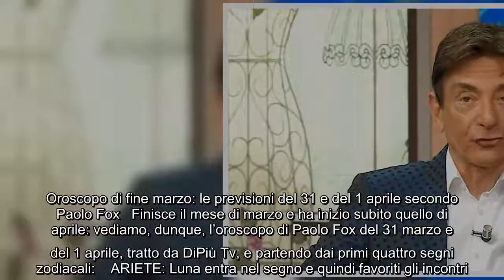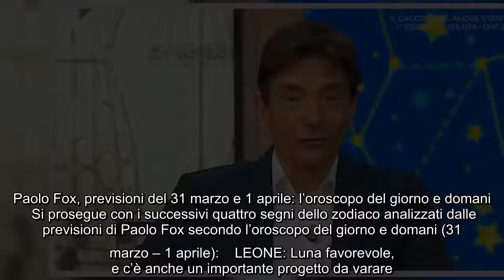Oroscopo di fine marzo: le previsioni del 31 e del 1 aprile secondo Paolo Fox Finisce il mese di mar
Oroscopo di fine marzo: le previsioni del 31 e del 1 aprile secondo Paolo Fox Finisce il mese di marzo e ha inizio subito quello di aprile: vediamo,